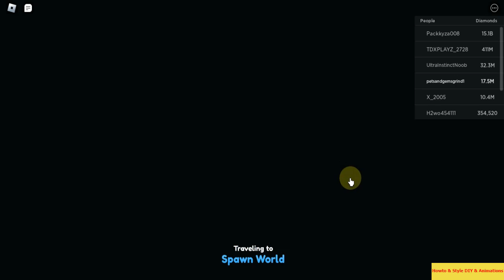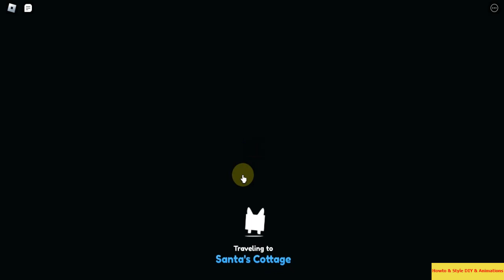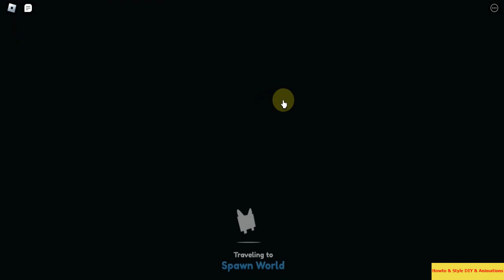[NOOB + F2P] - Grinding Pets & Gems! EP#5 in Roblox : [🎉NEW YEAR] Pet Simulator X! 🐾